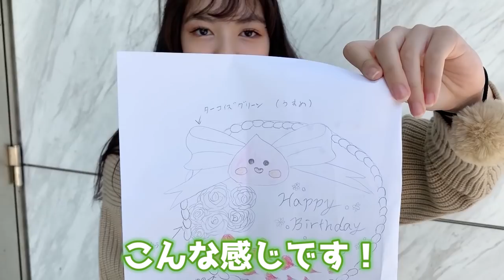【サプライズ】純愛特製ケーキ？！そして全員から・・・！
えこの誕生日は11/25🎂💚
ちょっと早めにみんなでお祝いしたよ〜！
地味なサプライズに気づいてくれてよかった😂笑

PINK-latte TVはみんなイベント好きだから、
メンバー含めスタッフの誕生日も毎回お祝いしてるの✨
だから、なんだか毎月のように誰かをお祝いしてる気がする。。🎉笑

【SNS】
☆PINK-latte TV official